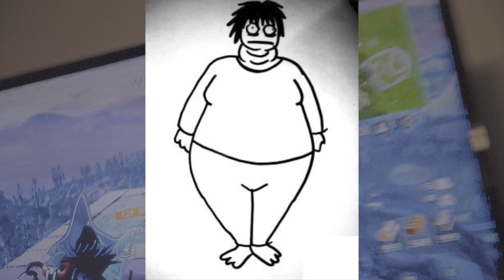This video is about www